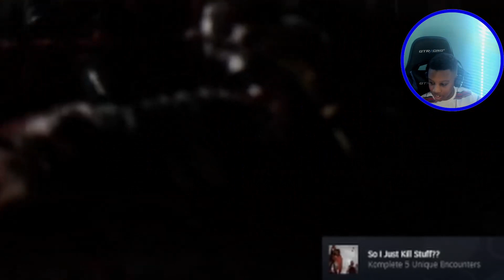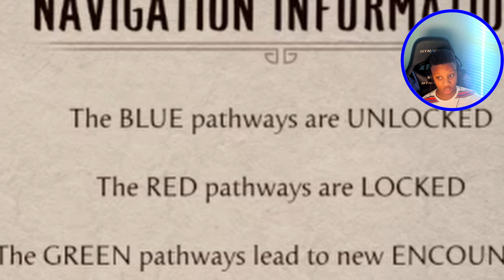INVASION TIME! |MK1 Part 16 (Invasions Part 1)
LET'S INVADE!!!

Today, I'm playing Mortal Kombat 1! I hope you enjoy!